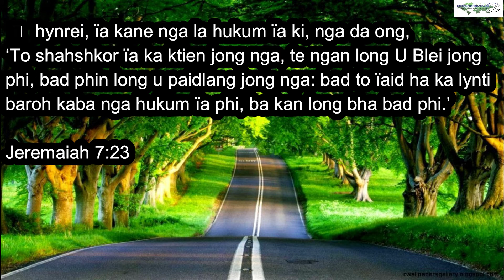Ka jingshahshkor ia ka ktien U Blei || Ka jingpuson na ka ktien U Blei || Jeremaiah 7:23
FS - 126 -  hynrei, ïa kane nga la hukum ïa ki, nga da ong,
‘To shahshkor ïa ka ktien jong nga, te ngan long U Blei jong phi, bad phin long u paidlang jong nga: bad to ïaid ha ka lynti baroh kaba nga hukum ïa phi, ba kan long bha bad phi.’ Jeremaiah 7:23